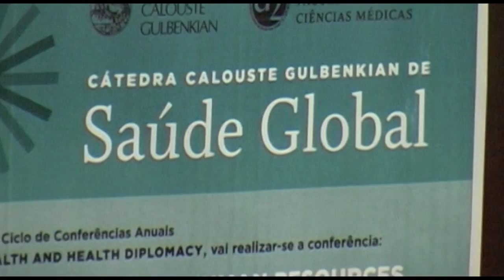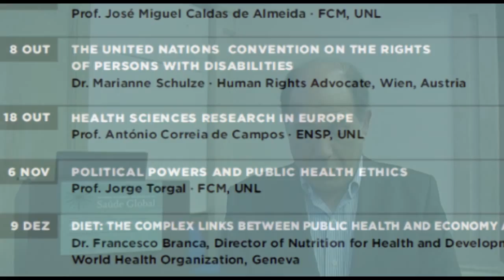CÁTEDRA CALOUSTE GULBENKIAN de SAÚDE GLOBAL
Com o apoio da Fundação Calouste Gulbenkian, foi criada na FCM a Cátedra Calouste Gulbenkian de Saúde Global.
O objetivo da Cátedra, coordenada pelo Prof. Doutor Benedetto Saraceno, é formar profissionais de saúde capazes de compreender, analisar, investigar e melhorar a saúde global, com uma ênfase especial no que respeita a Doenças Não Transmissíveis e Saúde Mental.